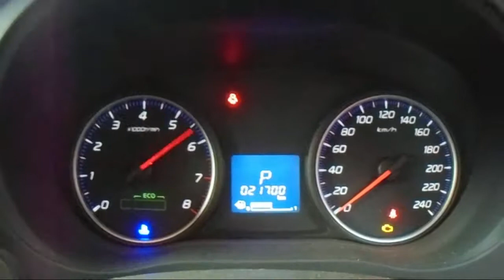WRECKING 2014 MITSUBISHI OUTLANDER 2.0 AUTOMATIC (C20062)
We are currently wrecking this 2014 MITSUBISHI OUTLANDER 2.0 AUTOMATIC (C20062).